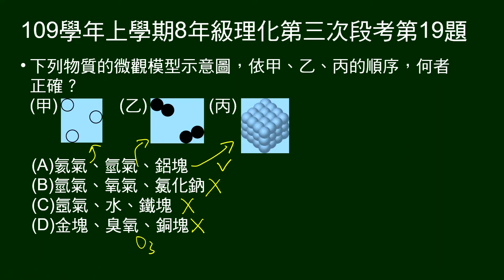109學年上8年級理化三段第19題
給物質的微觀模型示意圖，問依順序，敘述何者正確？